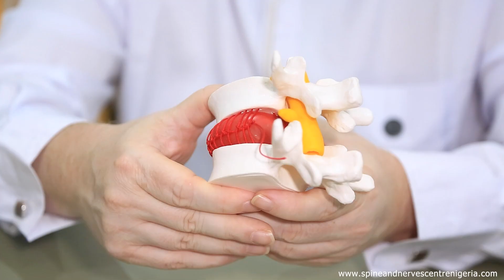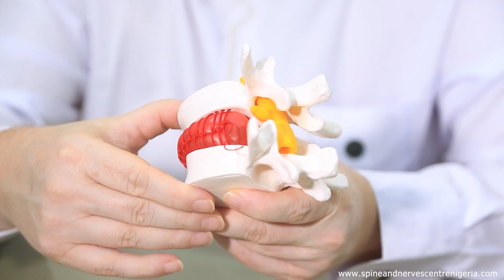Non-Surgical Spinal Decompression Explained by Dr. Craig Slapinski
In this video, Dr. Craig Slapinski—American Chiropractor, spine specialist and Clinical Director at Spine and Nerve Center Nigeria—breaks down the science behind non-surgical spinal decompression and how it helps treat:
- Herniated and bulging discs
- Sciatica
- Nerve compression
- Chronic lower back and neck pain

✅ No drugs
✅ No injections
✅ No surgery
✅ Just natural, long-term healing

📍 We're located at:
67 Dennis Osadebe Crescent, National Assembly Quarters, Zone A, Apo, Abuja